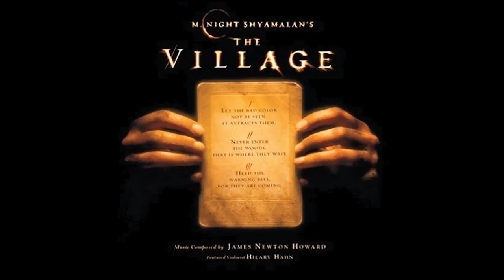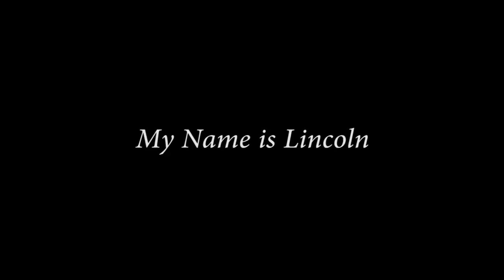Top 15 Best Movie Soundtracks / Scores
15 of my favorite scores and soundtracks from movies in no particular order. Obviously I did not have enough time to put all of my favorites in one video, so I left out the most common ones (Braveheart, Requiem, Last of the Mohicans, etc). I might make another video later for the ones I left out.

Gortoz A Ran - Denez Prigent, Lisa Gerrard, & Hans Zimmer- from "Black Hawk Down"

Movement III: Hope -  Alanis Morissette & Jonathan Elias - used in "Kingdom of Heaven"

The Gravel Road - James Newton Howard - from "The Village"

The Surface of The Sun - John Murphy - from "Sunshine"

Keys to Eleanor - Trevor Rabin - from "Gone in 60 Seconds"

October Sky: Main Theme - Mark Isham - from "October Sky"

Water From The Same Source - Rachel's - used in "Hancock"

Glory Road Suite - Alicia Keys & Trevor Rabin - from "Glory Road"

The Bridge of Khazad-Dûm - Howard Shore - from "LoTR: The Fellowship of The Ring"

Arrival to Earth - Steve Jablonsky - from "Transformers"

Now We Are Free - Lisa Gerrard & Hans Zimmer - from "Gladiator"

My Name is Lincoln - Steve Jablonsky - from "The Island"

Dragonheart: Main Theme - Randy Edelman - from "Dragonheart"

The Dragon's Heartbeat - Randy Edelman - from "Dragon: The Bruce Lee Story"

King of Pride Rock - Hans Zimmer - from "The Lion King"